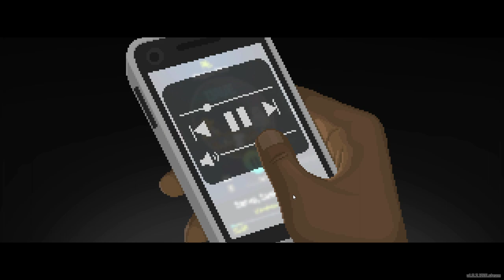Sea Diver by day and Sushi Restaurateur by Night! It's Dave the Diver!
I love the characters in this game and it's fun enough to hold my attention. I highly recommend if you like chill sea adventures and restaurant simulators.

Also, go ahead and binge watch these awesome guys: @DIVETALK